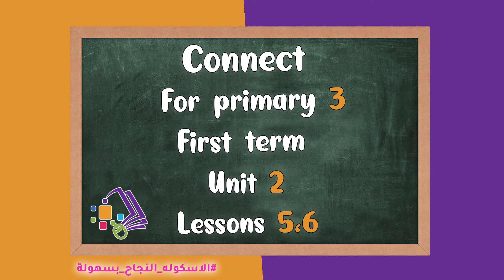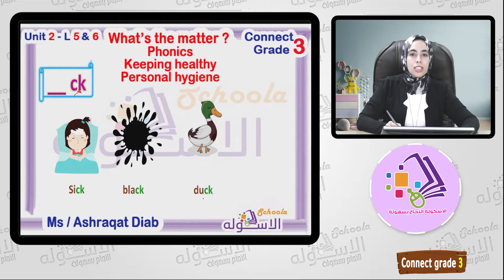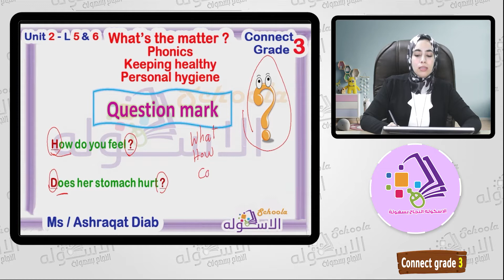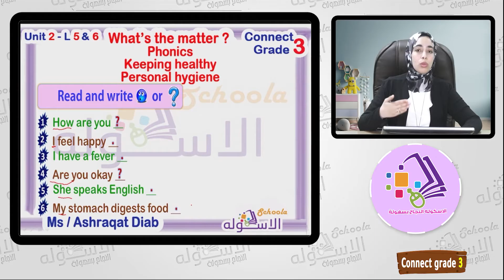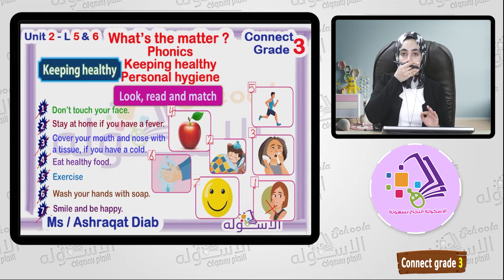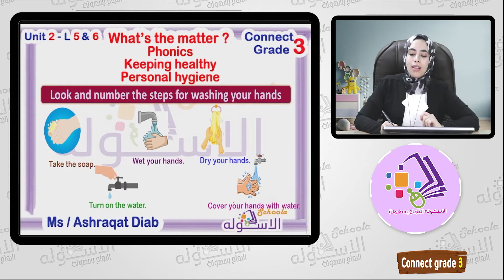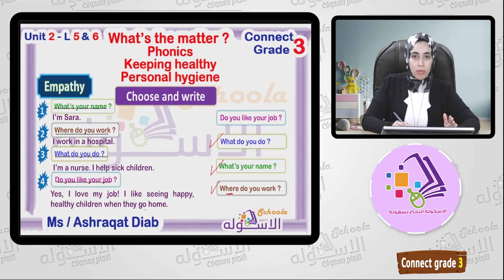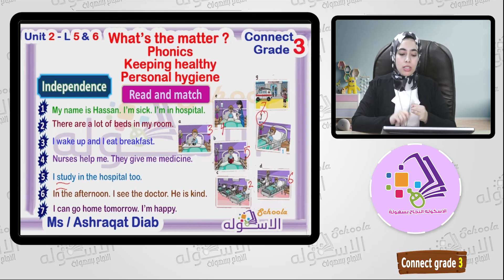إنجليزي تالتة المنهج الجديد U2 - L5 & 6 | What's the matter? | Connect 3 | تيرم1| الاسكوله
أ.أشرقت دياب _ لغة إنجليزية _ الصف الثالث الابتدائي _ الترم الأول -  connect grade 3 - وحدة 2 - What's the matter  - المنهج المصري.